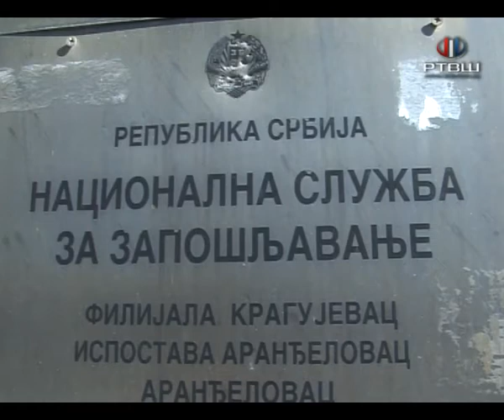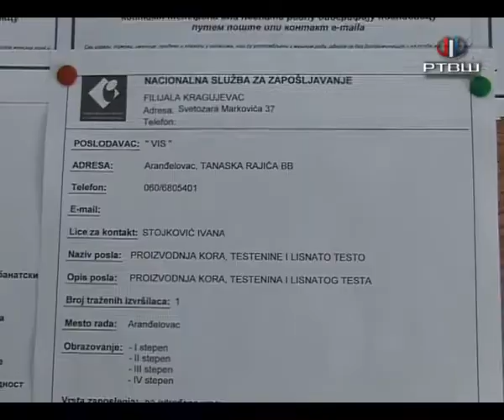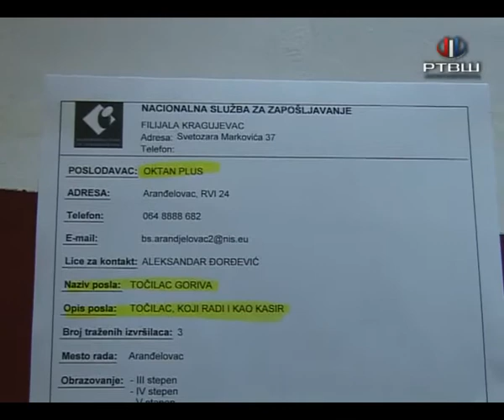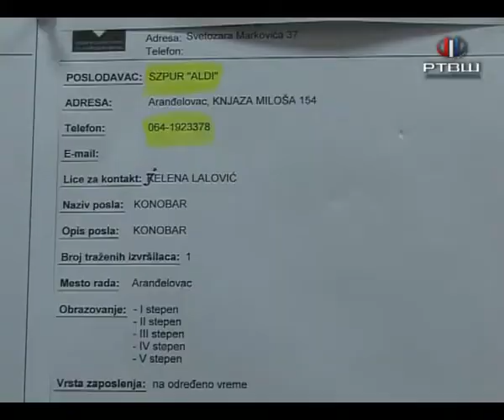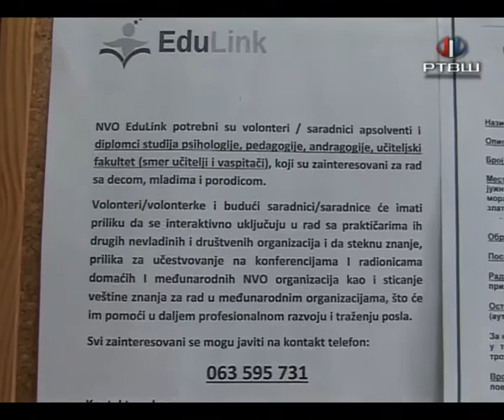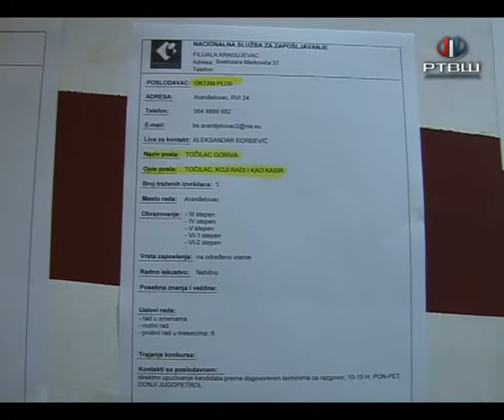RTV Šumadija - Nacionalna služba za zapošljavanje